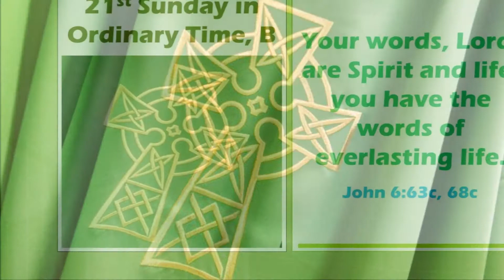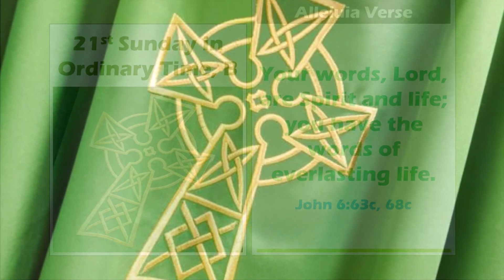Alleluia Verse - 21st Sunday in Ordinary Time, B (Jn 6:63c, 68c)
Alleluia Verse (JOHN 6:63c, 68c) | 21st Sunday in Ordinary Time, B

you have the words of everlasting life